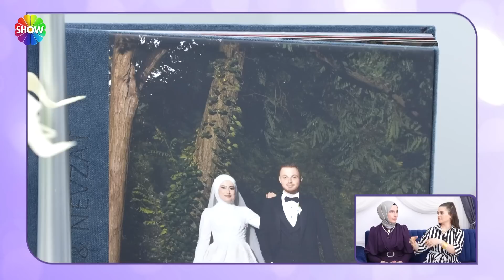"Tatlım tanıştırayım bu rustik, bu da mükemmel perdelerim!" | Gelin Evi 1091. Bölüm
Aslı Hünel ile Gelin Evi'nin 1091. Bölümünde; 23 yaşında, 1 yıllık evli Nisa Nur Uzunoğlu’ın evine konuk olunacak. Nisa Nur Gelin’in çeyizleri serilecek, düğün fotoğraflarına bakılacak, tüm detaylarıyla ev dekorasyonu ve özenle hazırladığı sofrası değerlendirilecek.